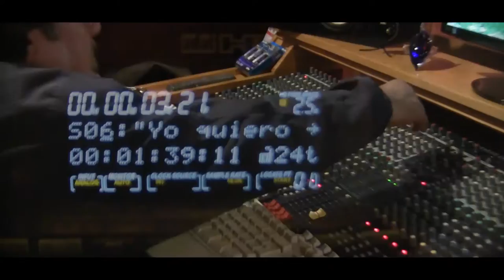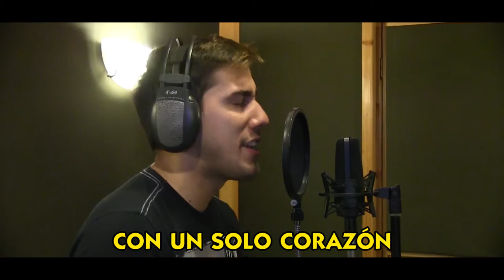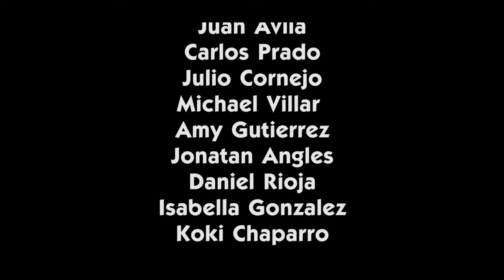"YO QUIERO UN MEJOR PAÍS" VIDEOCLIP